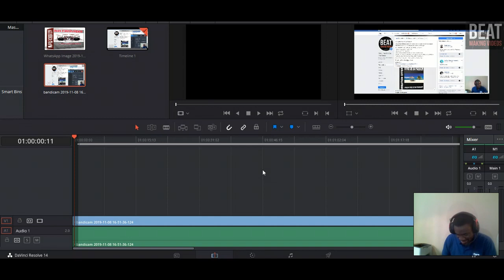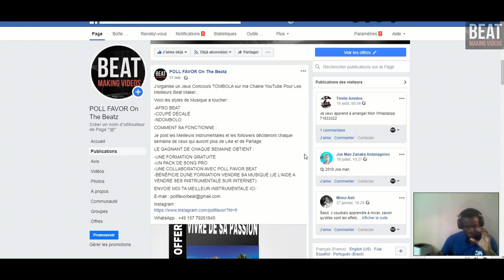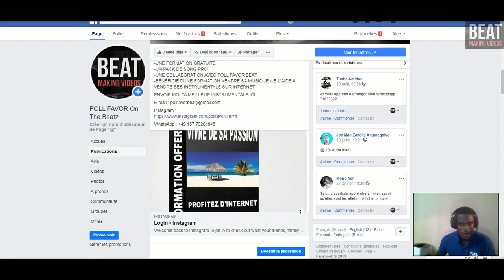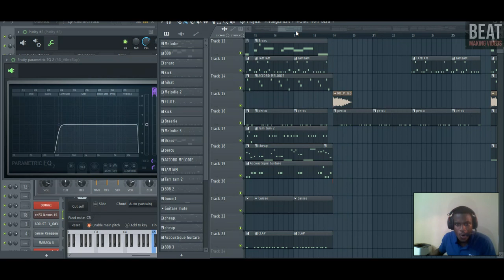Spéciale Jeux ConCours '' Meilleurs Beat Maker ''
J'organise un Jeux Concours TOMBOLA sur ma Chaine YouTube Pour Les Meilleurs Beat Maker...

Voici les styles de Musique a toucher :

-AFRO BEAT
-COUPÉ DÉCALÉ
-NDOMBOLO
-TRAP MUSIQUE
-AFRO TRAP

COMMENT SA FONCTIONNE :

Je post les Meilleurs instrumentales et les followers décideront chaque semaine de ceux qui auront plus de Like et de Partage.

LE GAGNANT DE CHAQUE SEMAINE OBTIENT :

-UNE FORMATION GRATUITE
-UN PACK DE SONG PRO
-UNE COLLABORATION AVEC POLL FAVOR BEAT
-BÉNÉFICIE DUNE FORMATION VENDRE SA MUSIQUE (JE L'AIDE A VENDRE SES INSTRUMENTALE SUR INTERNET)